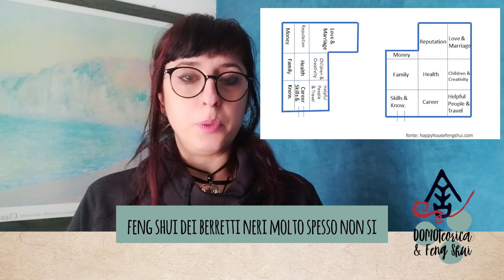Feng Shui Popolare o Tradizionale? 02 - Posizionare il BaGua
Posizionare il BaGua. Alla base delle analisi di Feng Shui, c'è l'uso del BaGua, gli 8 Simboli collegati alle sequenze dei trigrammi, che ci donano informazioni ben precise sull'influenza dello spazio che circonda un determinato edificio o abitazione.
Tuttavia il Feng Shui moderno, ha trasformato l'applicazione tradizionale collegata all'interazione con il territorio, in un metodo meccanico di analisi relativa dell'edificio.
Capiamo assieme perché.